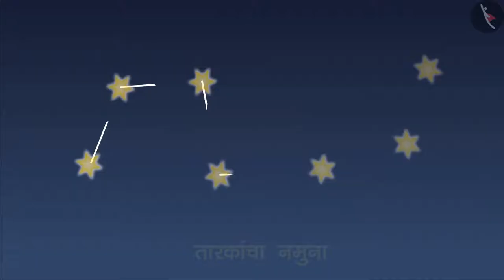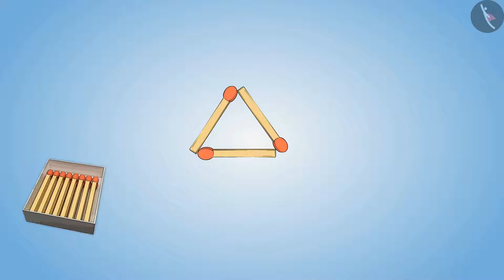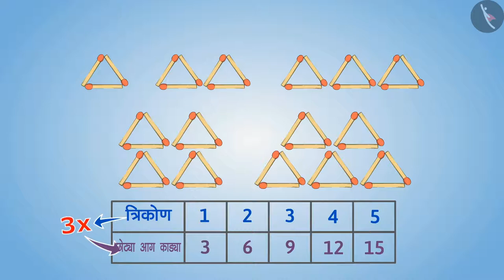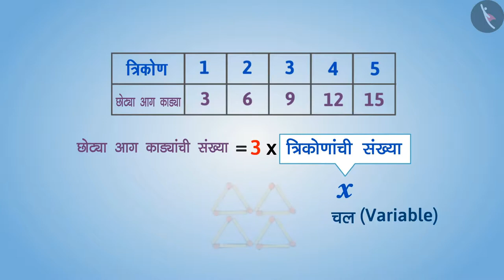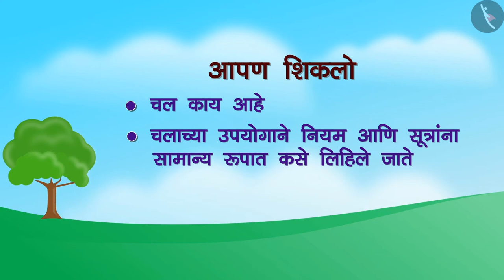चल काय आहे?|Part 1/3|Variables: An Introduction|Marathi|Class 6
चल काय आहे?|Part 1/3|Variables: An Introduction|Marathi|Class 6 | बीजगणित | कक्षा 6 | NCERT | बीजगणित

Variables: An Introduction | Algebra | Grade 6 | NCERT | Algebra

Welcome to part 1 of Variables: An Introduction. In this video, we will discuss the concept of Variables: An Introduction.